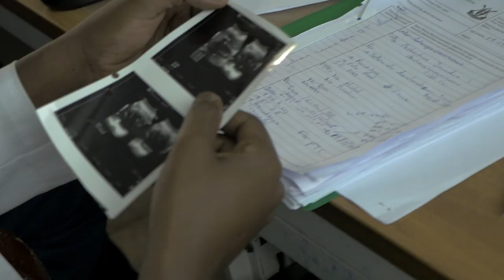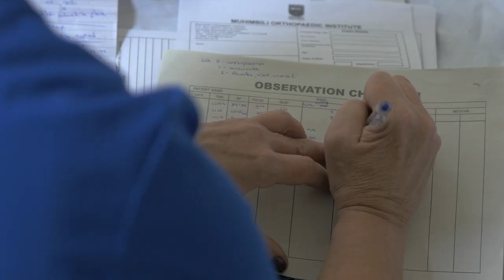Tanzania Interventional Radiology Initiative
Our Global Outreach Team's Grand Finale for 2018, proudly presenting: our Tanzania Interventional Radiology Initiative!   With your amazing goodwill and extra funding for 2019 volunteer flights .. Pamoja Tunaweza .. (Together We Can!)

Video credits:
Photographed by ELIN HALVORSEN
Edited by SARAH BEEKMANN

Facebook.com/road2ir
Twitter.com/road2ir
Instagram.com/road2ir